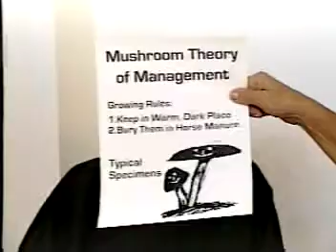Mushroom Management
Is your company like an 80s Freddy Revenge Movie? "I just want to keep my people in a warm dark place and bury them in horse manure!"

Watch video for surprisingly simple answer how to get out of the basement.